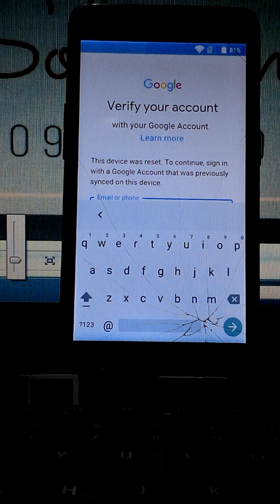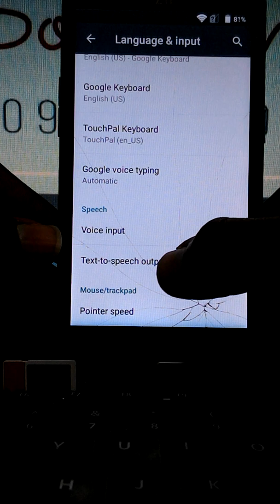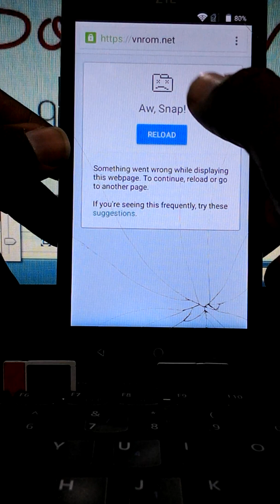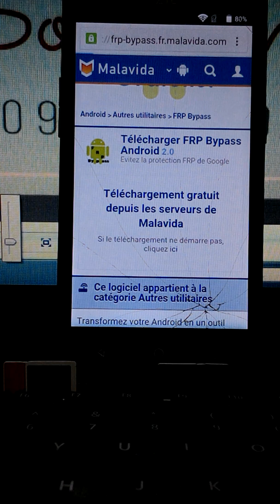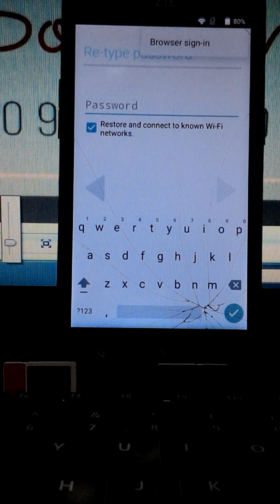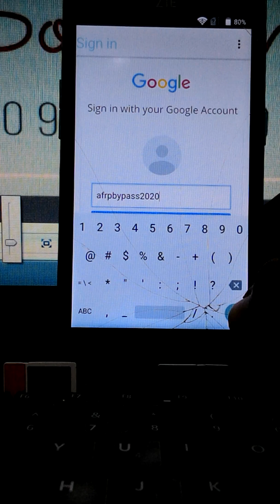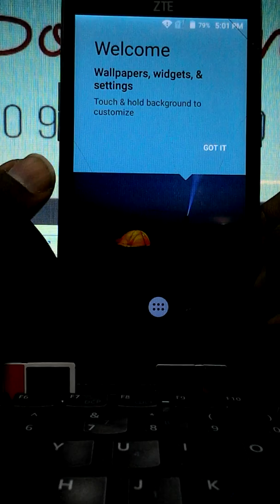Z828, 812, 958... bypass google account lock on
RECOMMANDED FOR YOU
LG Aristo MS 210 FRP/Google Lock Bypass Android 7.0 |step by step method in 1 minute. 100% working